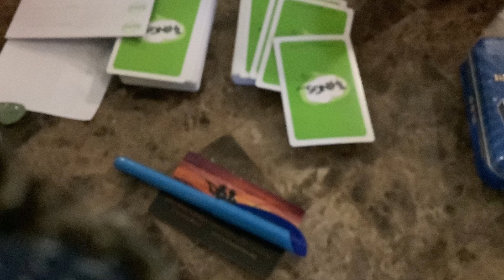Murder & Cards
A quick update on game night. We played something a bit different to have variety. The group loves a good cold case and the card game Thing was a hit.

Music is Gold by Paul Simonsen via iMovie